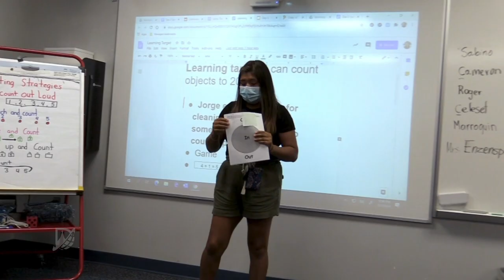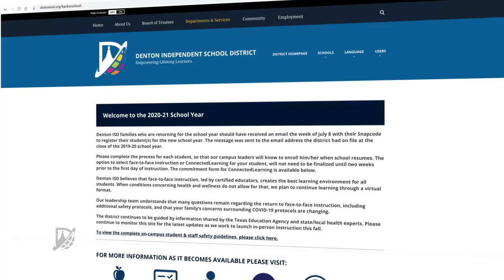Elementary School Day Preview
The changes caused by COVID-19 have forced our teachers to be flexible as they prepare for the new school year.  Take a look at what that means for the school day at our elementary campuses.